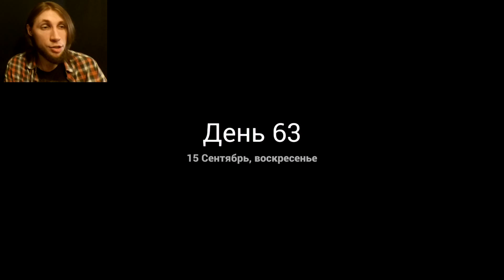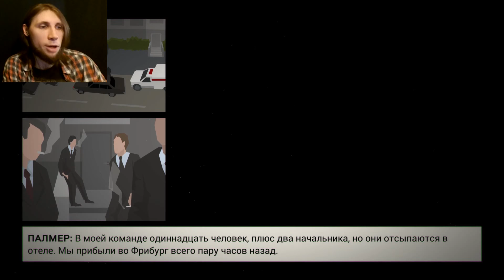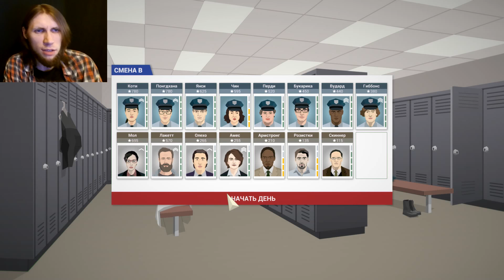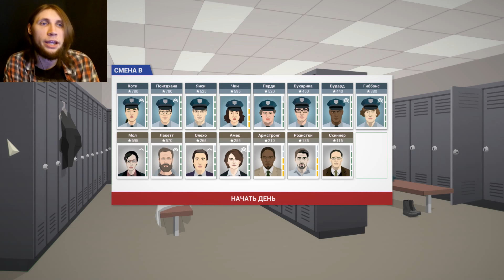МАНЬЯК В ГОРОДЕ - This Is the Police #17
🎮 This Is the Police – Прохождение. Во Фрибурге появился серийный убийца по кличке Дантист, и конечно Джек будет участвовать в расследовании этого громкого дела.

WebMoney:
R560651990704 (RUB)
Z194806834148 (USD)